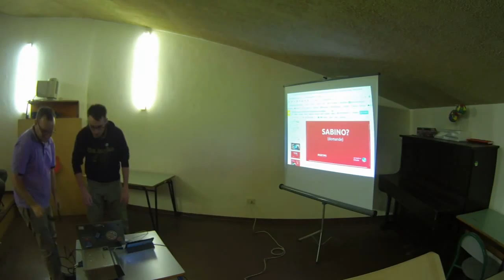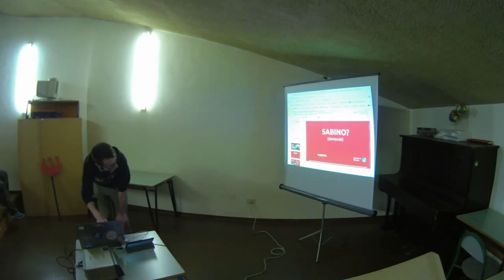GISTIPS @LugSaronno - Un PGT fatto con QGis e PostGIS (parte 4di6)